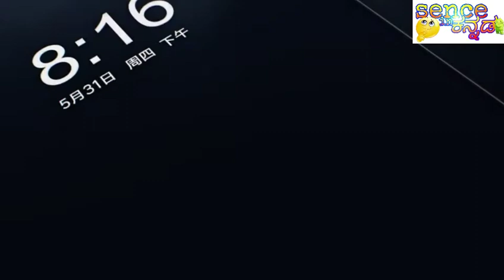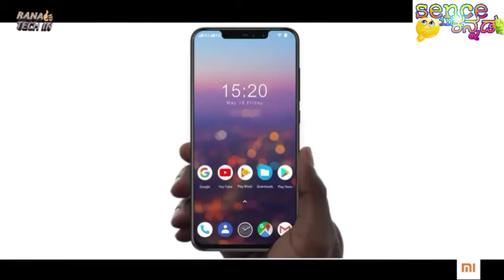Xiaomi MI 8 ನಾ ಫುಲ್ ಡೀಟೇಲ್ಸ್ ನಿಮ್ಮ ಮುಂದೆ..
Xiaomi MI 8 ನಾ ಫುಲ್ ಡೀಟೇಲ್ ನಿಮ್ಮ ಮುಂದೆ ಕನ್ನಡದಲ್ಲಿ